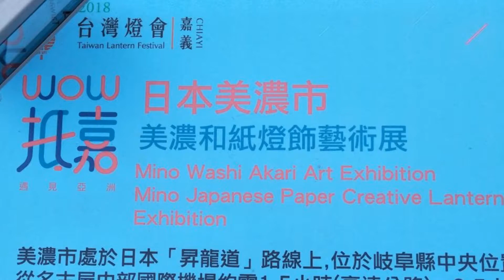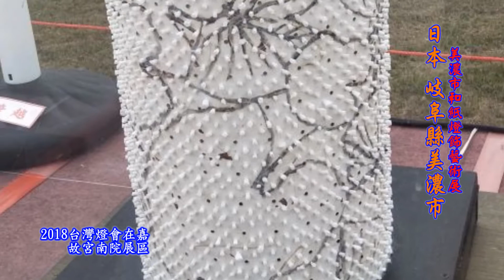2018台灣燈會在嘉-故宮南院展區(日本岐阜縣美濃市紙燈飾藝術藝展)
2018台灣燈會在嘉-故宮南院展區
日本美濃市
美濃和紙燈飾藝術展
美濃市處於日本「昇龍道」路線上，位於岐阜縣中央位置，
從名古屋中部國際機場約需1.5個小時（高速公路）～2.5小時
(鐵路)，是有長達1300年歷史的「美濃和紙」生產地。美濃市
的舊街區仍保有許多日本傳統的防火牆建築而散發著濃濃的江戶
德川幕府風情。
自1994年開始舉辦的「美濃和紙燈飾藝術展」融合了「美濃和紙」
以及「日本傳統防火牆街區」兩大要素，將公開徵選而來的「美濃和紙」燈飾藝術作品擺飾於「日本傳統防火牆街區」進行展示。每年僅於10月中舉辦兩天的燈飾藝術展上可見社會組及中小學組共約500件作品將街道點綴得風情萬種。